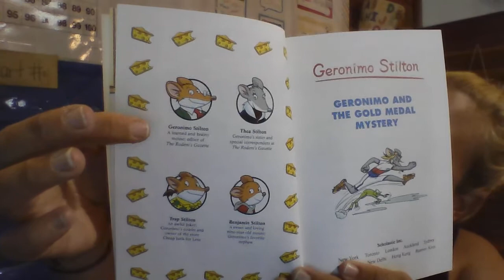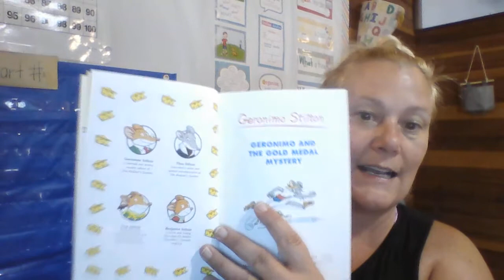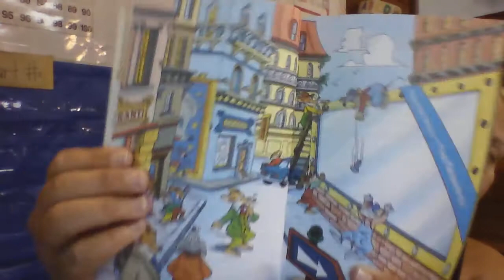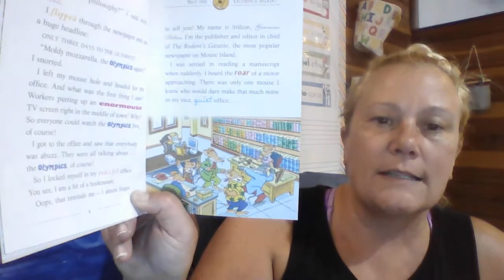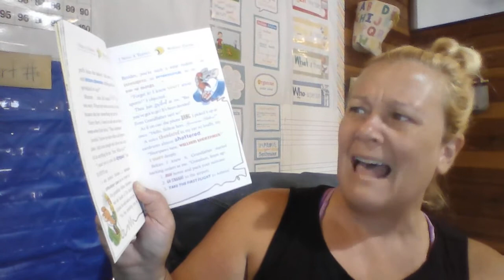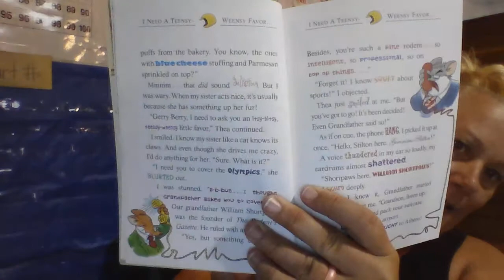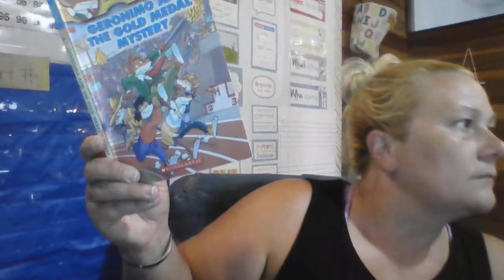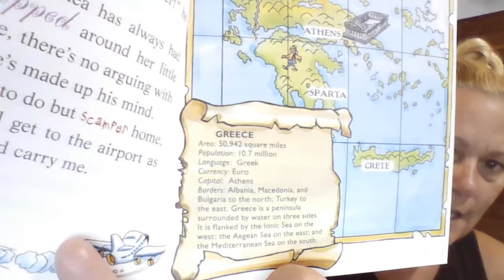Geronimo and the Gold Medal Mystery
A Scholastic Book Special!!  Oh my gosh, this is a great book and tells so much information about the Olympics.  We hope you love it as much as we do!